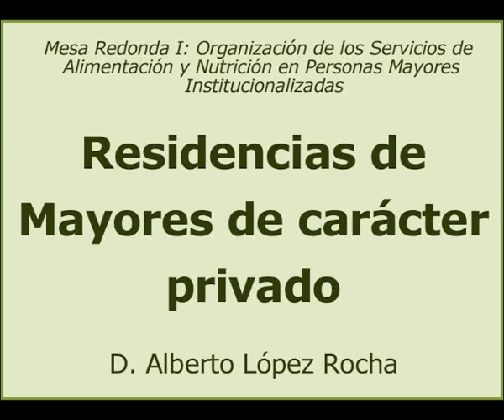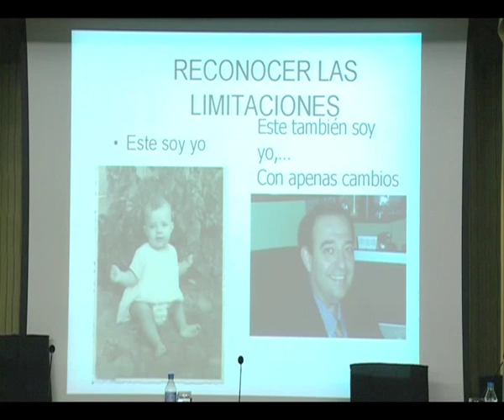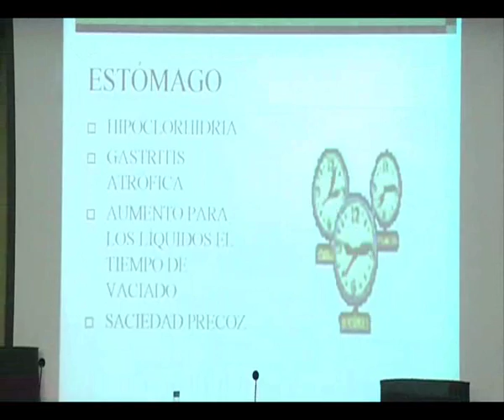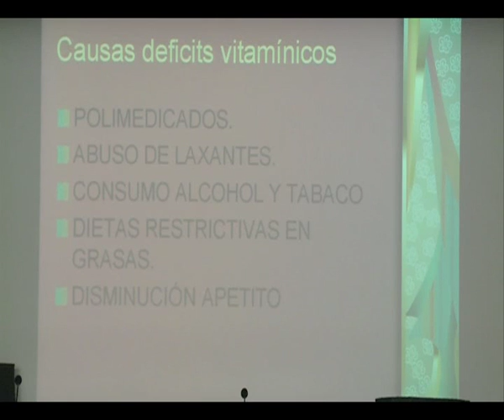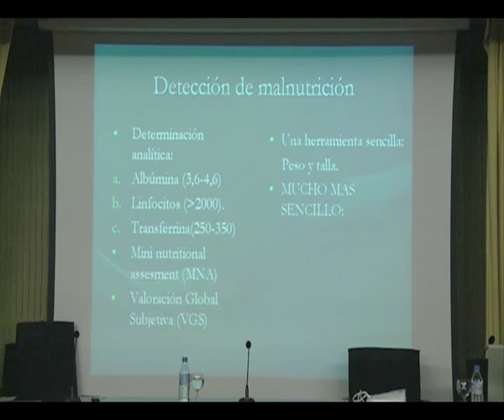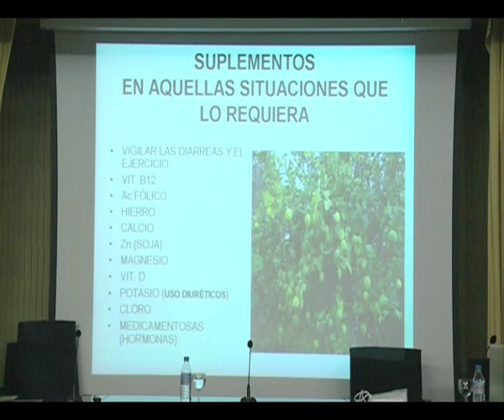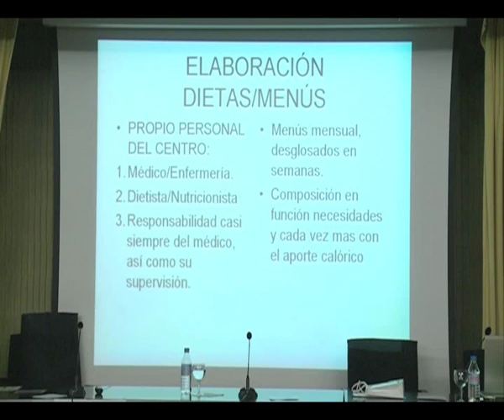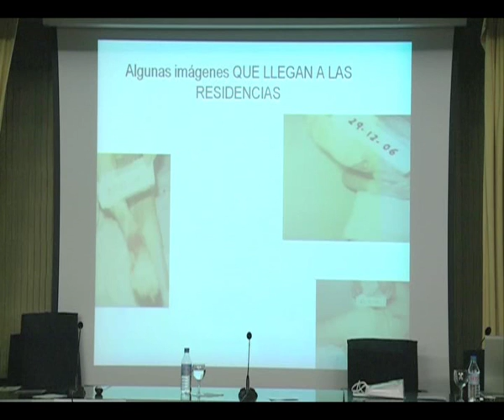Residencias de Mayores de carácter privado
Recogemos la ponencia de D. Alberto López Rocha pronunciada en el marco de la primera jornada del Ciclo Alimentación Institucional dedicada a Alimentación y nutrición en el entorno geriátrico  organizada por la Cátedra Tomás Pascual Sanz - Universidad CEU San Pablo.

Ponente: D. Alberto López Rocha, Presidente de la Sociedad Española de Médicos de Residencia